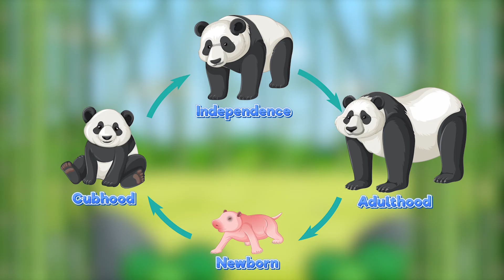Lighthouse Lab – Pandas Up Close: Discovering the World's Most Beloved Animal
Join Chelsea in the Lighthouse Lab as she teaches us all about pandas!

Pandas are native to China, where they can be found in the mountainous regions of Sichuan, Shaanxi, and Gansu. They're also known to live in the bamboo forests of Tibet and the Qinling Mountains. These animals have captured the hearts of people all around the world with their unique appearance and endearing personality.

One of the most interesting facts about pandas is their diet. These animals are predominantly herbivorous and subsist mainly on bamboo, although they will also eat small rodents and birds if they come across them. Pandas have a unique digestive system that allows them to extract the maximum amount of nutrition from the bamboo they consume. This is essential for their survival because bamboo contains a low amount of nutrients.

Another interesting fact about pandas is their sleeping habits. These animals are known for their love of sleeping and can sleep for up to 14 hours a day. They like to rest in trees or caves, and they are most active at dawn and dusk. Pandas are also known for their playful and curious nature, which makes them popular among both zookeepers and visitors.

Pandas are social animals and like to live in groups. A group of pandas is called a "clan" or "embassy." These groups are usually composed of a mother and her cubs, although sometimes they can include several adult pandas as well. Pandas have a slow reproductive rate, and females only give birth to a single cub at a time. This makes conservation efforts all the more critical to ensure the survival of the species.

Pandas face many threats in the wild, including habitat loss, poaching, and climate change. The loss of bamboo forests, in particular, is a significant threat to their survival because it's their primary food source. Additionally, as human populations expand and encroach on panda habitats, it's becoming increasingly difficult for these animals to find enough food to survive.

Conservation efforts are underway to protect pandas and their natural habitats. China has established more than 60 panda reserves, which cover approximately 5,400 square miles of land. These reserves are home to more than 80% of the wild panda population. The Chinese government has also implemented strict laws to protect pandas and their habitats from poaching, hunting, and deforestation.

Many zoos around the world have also joined the efforts to conserve pandas. These zoos are involved in captive breeding programs that help increase the panda population and promote genetic diversity. Some zoos have even sent pandas back to China to help with the wild population's breeding efforts.

Script
Hey there...welcome back to the Lighthouse Lab. We won't be spending too much time in the lab today because I want to take you on an adventure all about the most loved animals in the world...pandas! These cute, cuddly creatures have some amazing facts that will blow your mind! Ready, let's go!

Pandas are mammals and like all mammals, females give birth to live young. Newborn pandas, called cubs, are super small and weigh only as much as a small apple? Plus, they're born blind and only open their eyes a few weeks after being born!

Whether young or mature, pandas have a huge appetite for bamboo! They can eat up to 40 pounds of bamboo in a single day! Imagine eating that much food in one sitting, whoa!

Pandas are pretty lazy and love to sleep. They can sleep for up to 14 hours a day! They like to rest in trees or caves, and they are most active at dawn and dusk.

With a thick layer of black and white fur, pandas can get pretty hot! On warm days they love to cool off in pools or streams, and they're even known to play in the water too! Their thick fur keeps them warm in cold weather and their black and white coloring also helps them blend in with snow.

Pandas are social animals and like to live in groups. And a group of pandas is called a "clan" or "embassy". How cool is that!

Pandas are very slow at reproducing. They have their first young at about 6 years old and give birth to a single newborn panda. Being so small and vulnerable, many newborns don't survive. That's jut one reason why we need to care for pandas and the places they live!

In the wild, pandas can only be found in China. But they are also bred in zoos all over the world which lets us see and learn about these amazingly cute animals without disturbing their natural habitats.

Thanks for joining me on this amazing adventure. I can't wait to see you soon in the lighthouse lab...Wait...What do you get when you cross a panda and a snowman? Frosty the Bambooman! Bye!